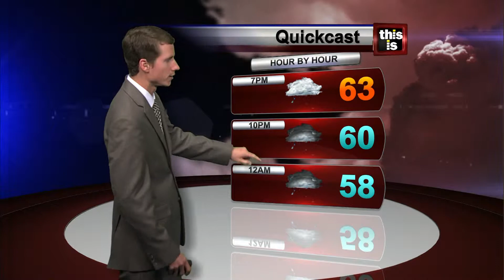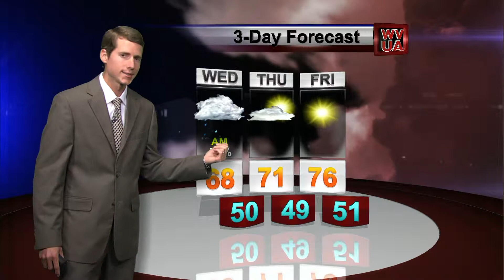Richard Webcast Tuesday Night April 28